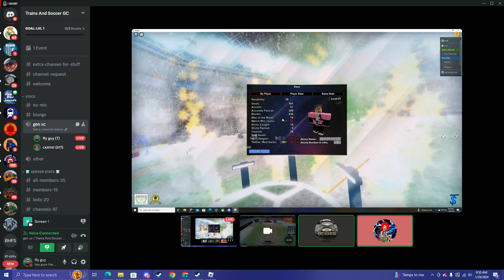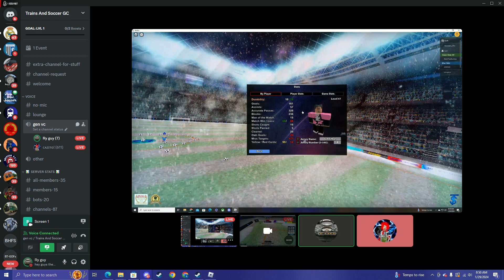HACKERS Join blue after everyone rage quits! Athletico city Episode 3. (ft. penalty's and more!)